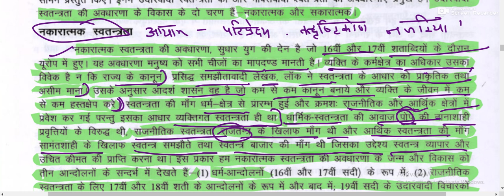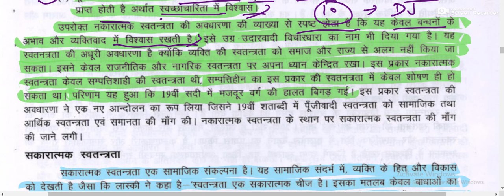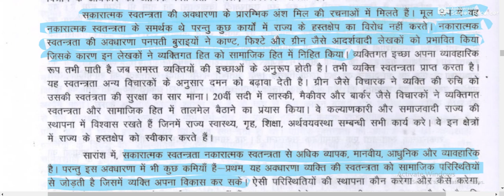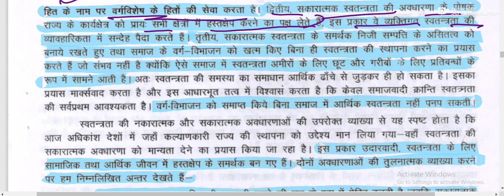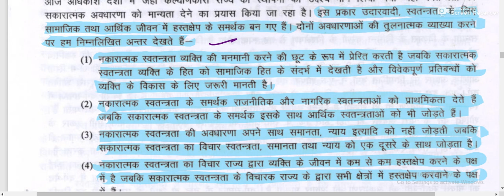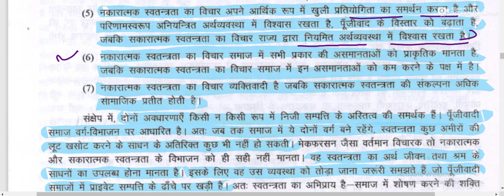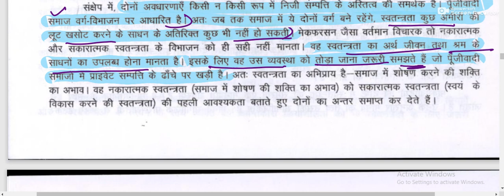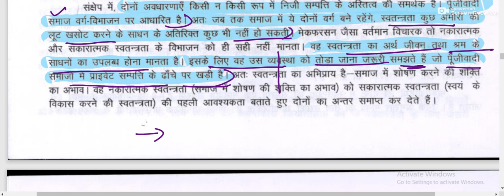स्वतंत्रता का क्या अर्थ है ? सकारात्मक और नकारात्मक आयाम ?इकाई-2 Sem-1B.A.( Prog.)unit-2#semester1